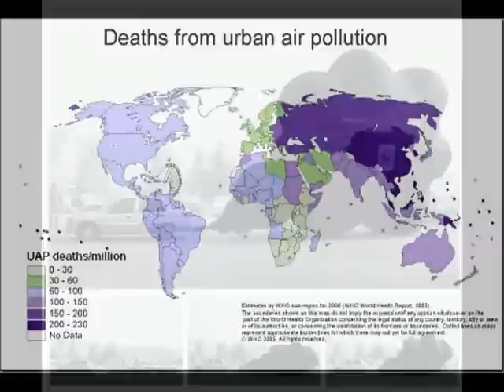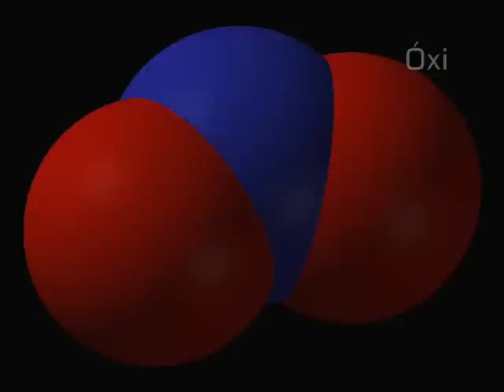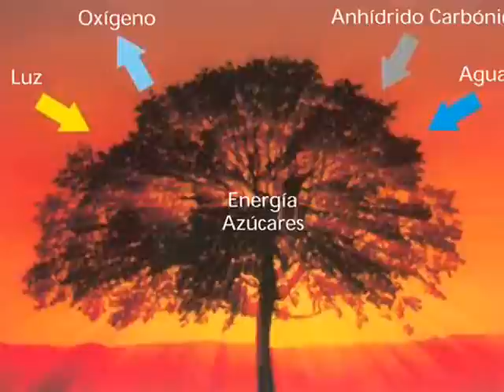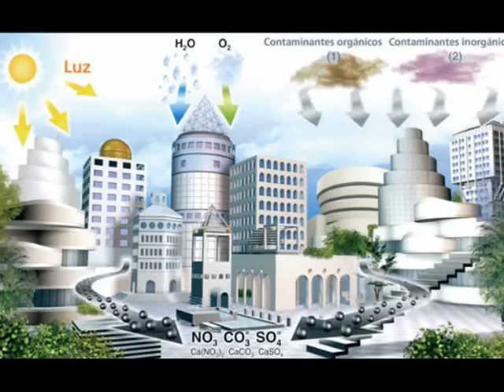Aplicacion del Óxido de Titanio en Construcciones urbanas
Video desarrollado para la asignatura Materiales Funcion y Procesos, de la Universidad Técnica Féderico Santa María. Compilado de imagenes, videos y sonidos de otros autores para demostrar los objetivos principales, que hablan de mostrar la aplicacion del dioxido de titanio.